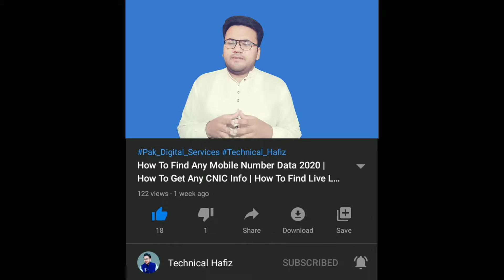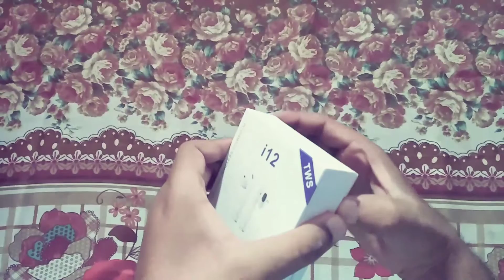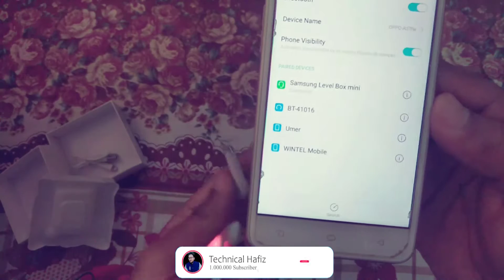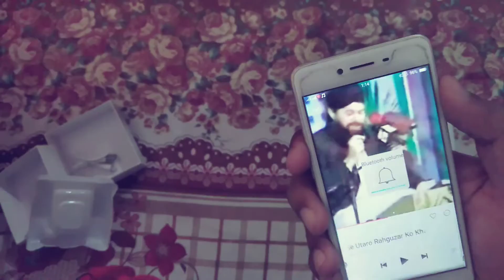i12 tws unboxing And Review | i12 tws in pakistan Cheapest Wireless Headphones 2021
in this video we are talking about how can we use i12 tws airpods in in Pakistan at very cheapest price